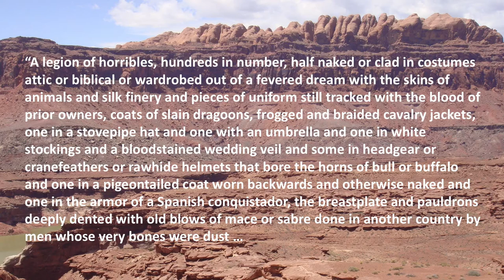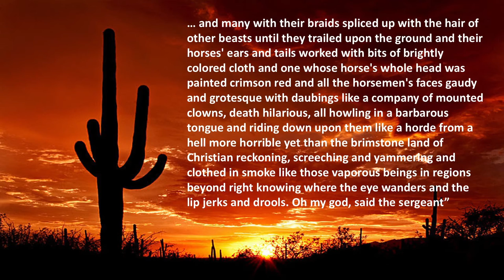Blood Meridian and the Right | Dr. David Holloway | And So The Judge Returns Workshop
And So the Judge Returns: Blood Meridian Workshop at the University of Warwick
21 November 2015

Dr David Holloway
'Blood Meridian and the Right'

Holloway explains how Blood Meridian might be appropriated by neoconservative readers.